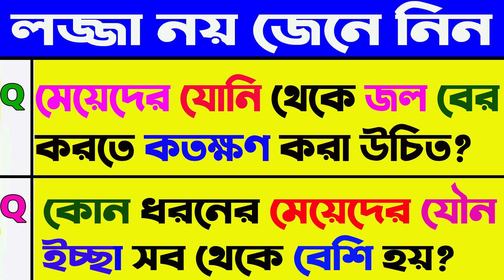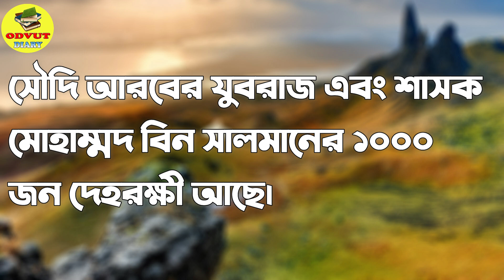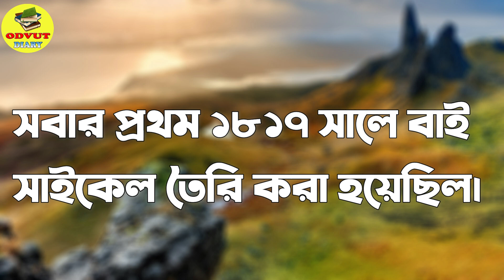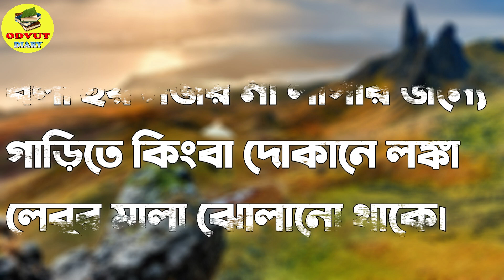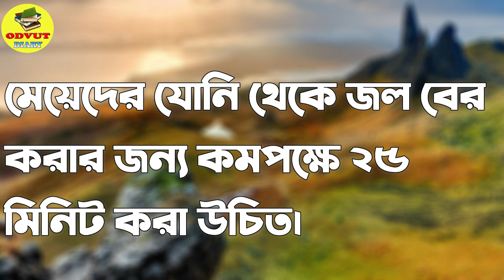General knowledge॥ Bangla Dhadha॥ GK॥ quiz॥ quiz show॥ gk question and answer॥ Part 291